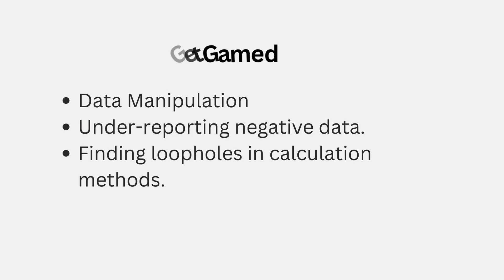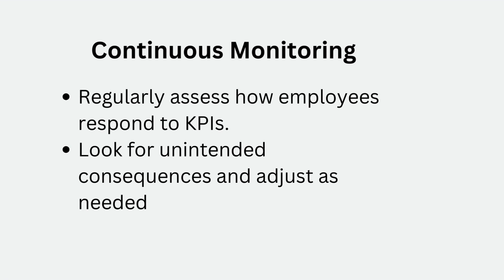Don't Get Fooled! The Hidden Danger of KPIs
KPIs seem like a surefire way to measure success, but there's a dark secret. In this video, we reveal the hidden danger of KPIs: manipulation. Learn how metrics you trust can be gamed, leading to misleading information and bad decisions. Discover how to avoid the KPI trap and use them effectively to achieve real success. Watch now and don't get fooled!